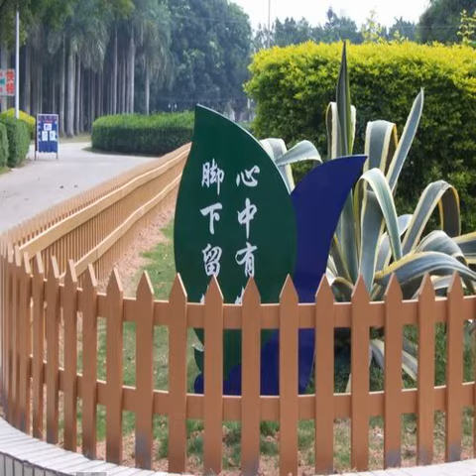Balcony deck Oman floor material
Introduce
1, physical: good strength, high hardness, non-slip, wear, no cracking, no moth, water absorption, sound-absorbing effect, anti-aging, corrosion resistance, anti-static and ultraviolet, insulation,
2, processing: with the secondary processing of wood, such as sawing, planing, bonding, construction and installation of fast and convenient.
3, appearance: with the natural appearance of wood, texture. No wood knots, no cracks, warping, deformation. Plasticity, can achieve personalized modeling, the product can be made into a variety of colors.
4, environmental protection: ecological wood, environmentally friendly wood, renewable, free of toxic substances, no formaldehyde, benzene and other harmful substances release, will not cause environmental pollution, 100% recycling.